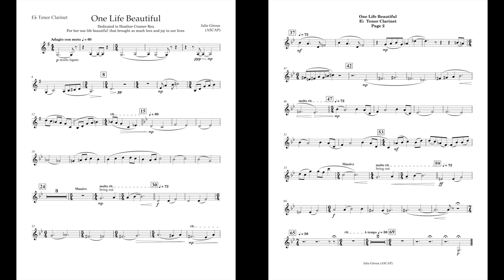One Life Beautiful (Alto Clarinet part) by Julie Giroux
This is the alto clarinet part I made for One Life Beautiful, by Julie Giroux